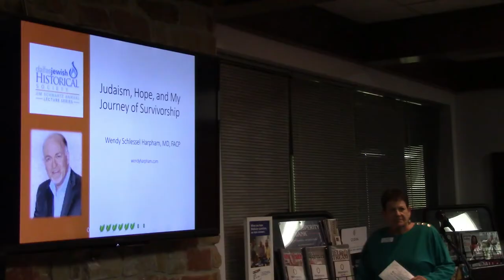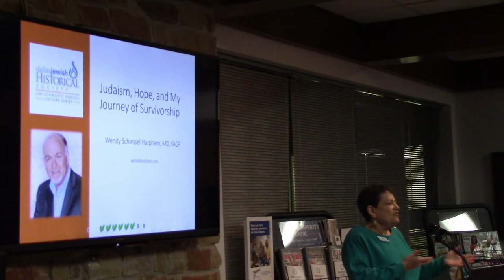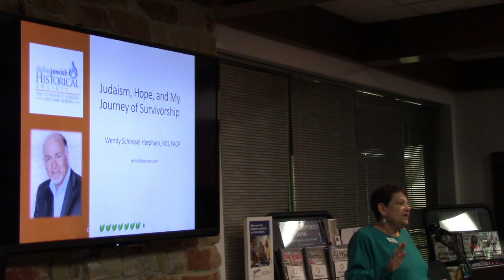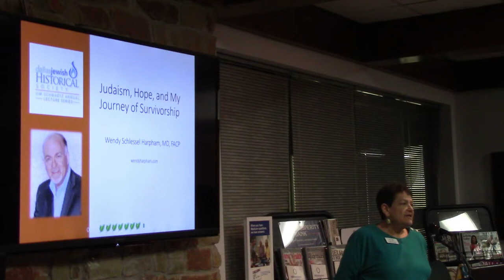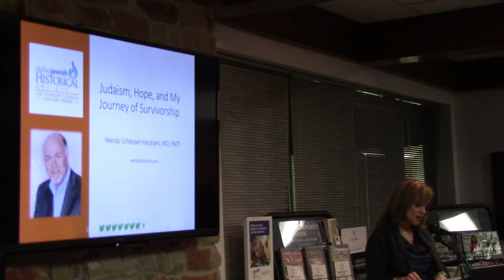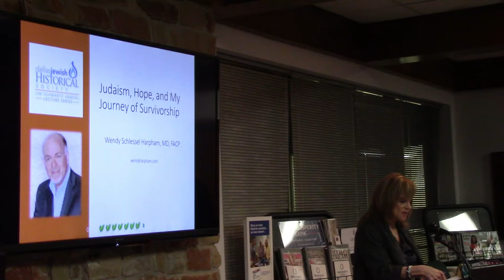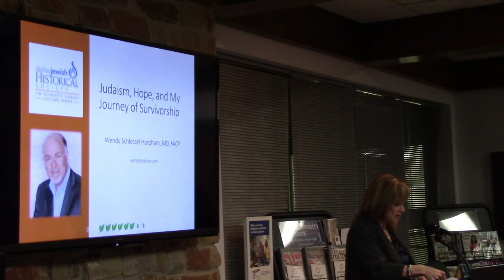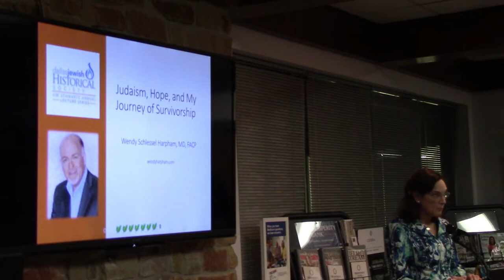Wendy Harpham: Judaism, Hope & My Survivorship Journey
Dr. Wendy Harpham relays her journey of surviorship through a scope of Judaism and hope as part of the Dallas Jewish Historical Society Jim Schwartz Annual Lecture Series, January 23, 2020.